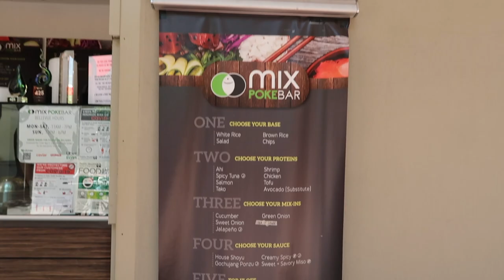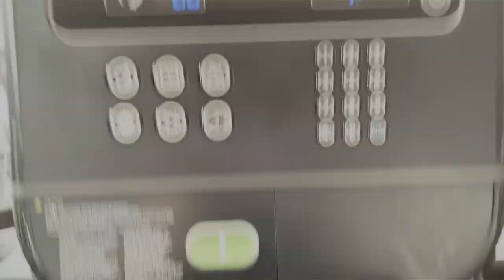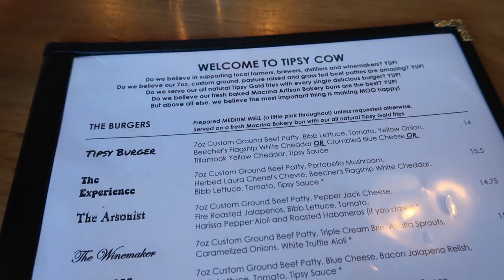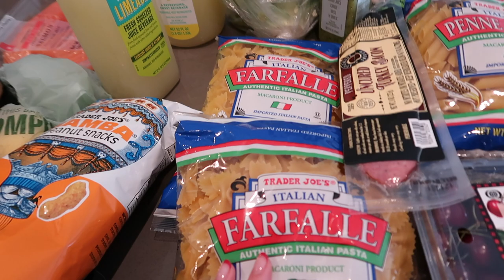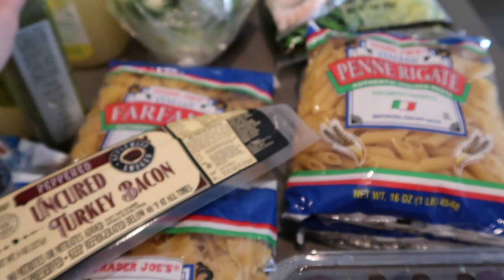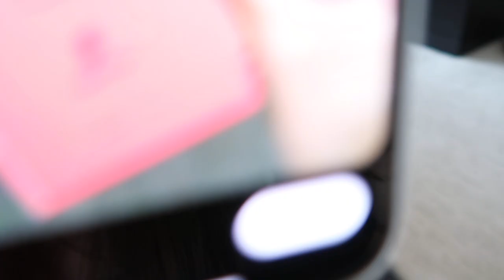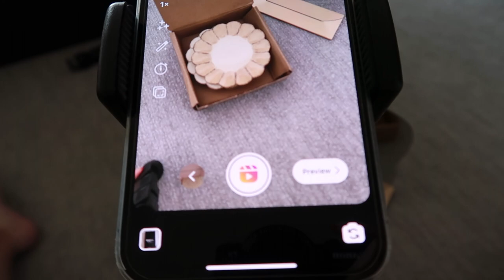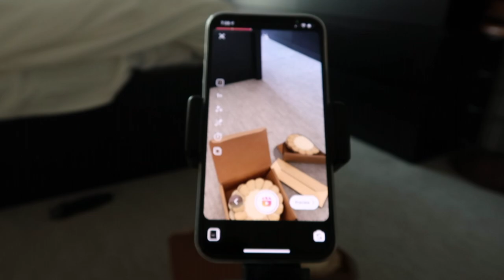VLOG: how I shoot unboxing reels on instagram, weekend in my life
Hi lovelies! :) A bit of a random weekend vlog, but I hope you enjoy it nonetheless. If you're curious to know more about "behind the scenes" of how I create content for brands on Instagram, give this video a thumbs up and I'll film a video of the entire process from start to finish.

Enjoy!!! xx